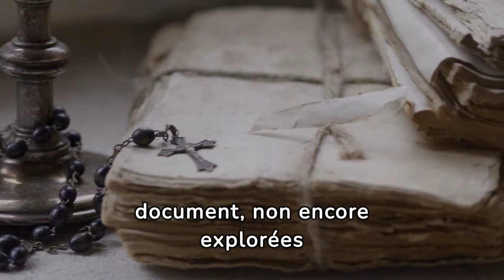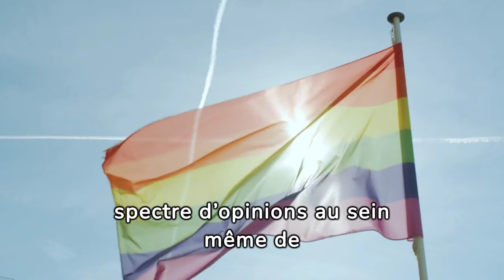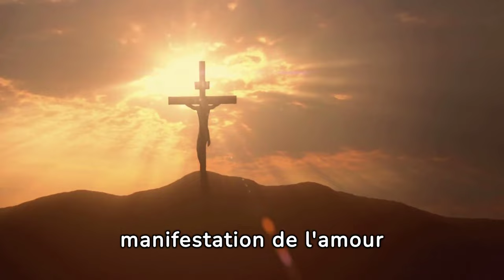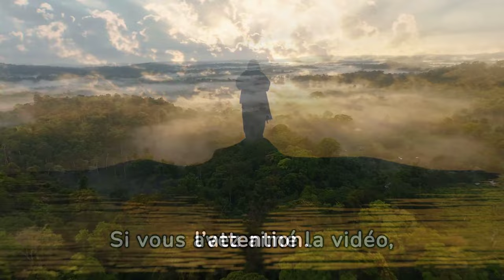URGENT : Le Nouveau Document de l'Église est-il un Échec ? INFINITA DIGNITAS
Bienvenue sur "La Parole de Dieu" !
Ici, vous trouverez des réflexions quotidiennes sur la Parole de Dieu. Grâce à des vidéos soigneusement préparées, nous approfondirons les enseignements de Jésus-Christ et leur impact sur nos vies.

Rejoignez notre communauté de croissance spirituelle en vous abonnant à la chaîne. Partagez nos réflexions avec d'autres et découvrez l'inspiration dans l'Évangile.

Merci de faire partie de notre communauté!
Bénédictions à tous!